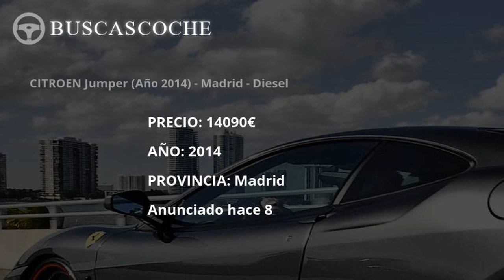Citroen Jumper desde 950€, mejores ofertas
Ultimos coches Citroen Jumper usados en venta, visita para verlos.